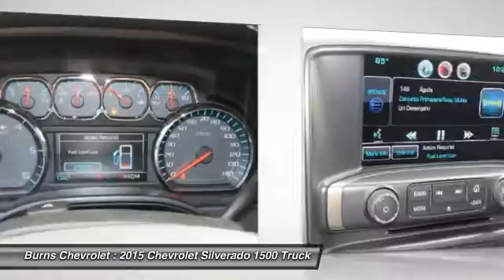2015 Chevrolet Silverado 1500 Gaffney SC 2709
2015 Chevrolet Silverado 1500 LTZ

Burns Chevrolet
101 Peachoid Road

Don't miss this 2015 Chevrolet. Make a great choice today with this must-have Truck. Learn more about this Truck by contacting the dealership today and complete your driving dreams.